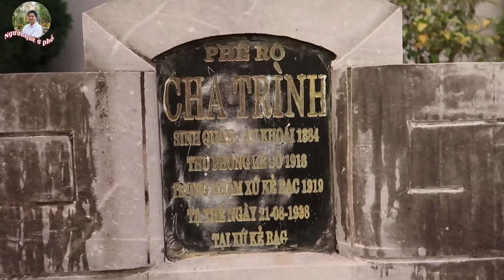Giáo xứ ĐHY Phêrô Nguyễn Văn Nhơn hưu dưỡng - Nhà thờ giáo xứ Thượng Thụy TGP Hà Nội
Nhà thờ Giáo xứ Thượng Thụy (Kẻ Bạc)
Phú Thượng, Q. Tây Hồ, TP. Hà Nội
Quan thầy Đức Mẹ Vô Nhiễm
ĐĂNG KÝ VÀ CHIA SẺ CHO MỌI NGƯỜI BIẾT VỀ ĐẠO CÔNG GIÁO
Mong muốn chia sẻ nhưng trình độ có hạn, xin được
Quý vị góp ý để hoàn thiện hơn.